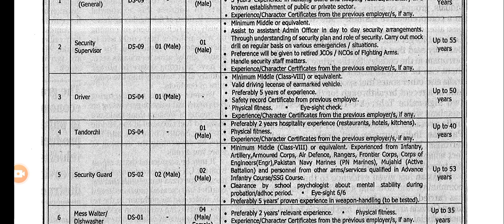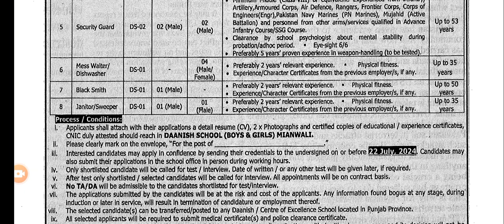Punjab Danish School Mianwali jobs